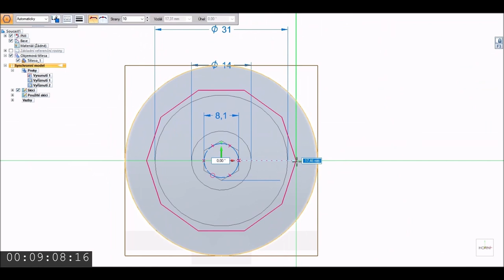Proč 3D tiskárna? - 1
Pokusím se sem občas dávat nějaké ukázky na co je dobrá 3D tiskárna

3D Tiskárna  Creality CR-6 SE
Filament PET-G Aurapol